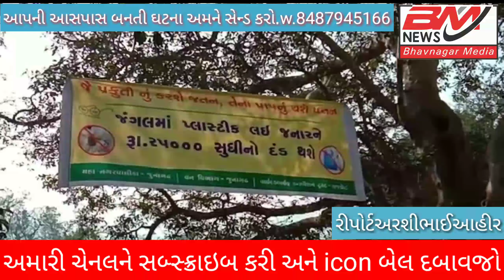ગત વર્ષ કરતાં 50 ટકા પરિક્રમ્મા ઓછા આવ્યા હતા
ગિરનારની લીલી પરિક્રમા પરંપરાગત રીતે 8 નવેમ્બરની મધ્યરાત્રીથી શરૂ થઈ હતી તે પહેલા આગલી રાત્રીના ભારે ધસારાના કારણે ગેઈટ ખોલી નાળીયેર વધેરી એક દિવસ વહેલી પરિક્રમા શરૂ કરવામાં આવી હતી. પરંતુ  ગત વર્ષ કરતા 50 ટકા પરિક્રમાર્થીઓ ઓછા આવ્યા હતા.

ગિરનારમાં યોજાતી પરિક્રમા એક દિવસ પહેલાં શરૂ કરી દેવામાં આવી હતી. ભવનાથમાં પરિક્રમાર્થીઓનો ધસારો વધતા વન વિભાગે દરવાજે ખોલી નંખાયો હતો. સરકારી તંત્ર અને વન વિભાગ દ્વારા રાત્રે ૧૨ વાગ્યે ઇટવા દરવાજો ખુલ્લો મુકી દેવાયો હતો. દોઢ લાખથી વધુ પરિક્રમાંથીઓ ભવનાથમાં પડાવ છે. મહા વાવાઝોડાનો ખતરો ટળતા તંત્રએ રાહતનો શ્વાસ લીધો

36 કિલોમીટરની આ પરિક્રમામાં દેશ-વિદેશમાંથી મોટી સંખ્યામાં લોકોનું ઘોડાપૂર ઉમટે છે. દર વર્ષે દેવદિવાળીના પર્વ પહેલા પરિક્રમાનું આયોજન કરવામાં આવે છે. જેમાં બાળકોથી લઇને વૃદ્ધો સુધીના ભાવિકો ભાગ લે છે. ગિરનાર પર્વત અને ગીરનારની પરિક્રમાનું પૌરાણીક મહત્વ રહેલું છે.  આ પર્વતમાં 33 કરોડ દેવતાઓ વાસ કરે છે. કહેવાય છે કે, ગિરનારની પવિત્ર પરિક્રમા કરવાથી સારૂ ફળ મળે છે અને આત્મા પવિત્ર થાય છે. સામાન્ય રીતે આ પરિક્રમાં 4 દિવસ ચાલે છે, જો કે કેટલાક લોકો 1-2 દિવસમાં પણ પરિક્રમાં પૂર્ણ કરે છે. પરિક્રમા દરમ્યાન કેટલીક સેવાભાવી સંસ્થાઓ ચા-પાણી તથા અન્નક્ષેત્ર ચલાવે છે. પાંચ દિવસથી જંગલમાં ૮૦ જેટલા અન્નક્ષેત્રો ધમધમતા થયા છે તમામ પ્રવાસીઓને પેટભ૨ ગ૨માગ૨મ ભોજનમાં શી૨ો, મોહનથાળ, ગાંઠીયા, ૨ોટલા, ૨ોટલી, દાળભાત, શાક ખીચડી, છાશ, ચા-પાણી, ચોવીસ કલાક યાત્રીકોને બોલાવી-બોલાવીને જમાડવામાં આવે છે.

રીપોર્ટ અરશી ભાઈ આહિર જુનાગઢ